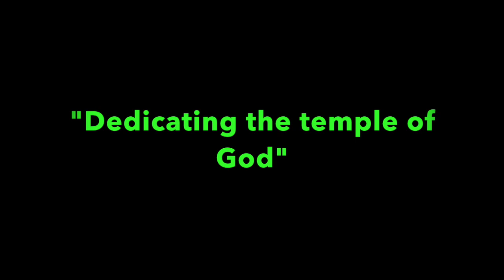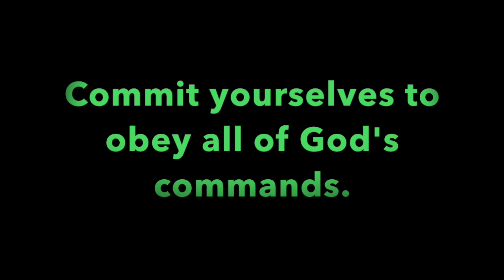Pleasant Green Sunday School Lesson 1-26-2020, Deacon Barry Taylor